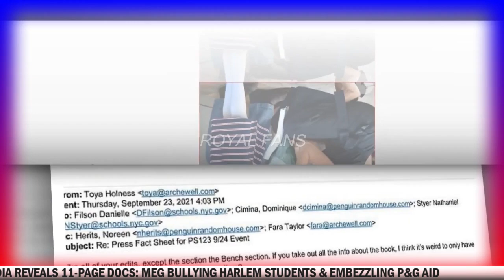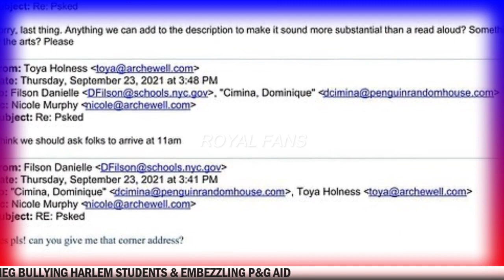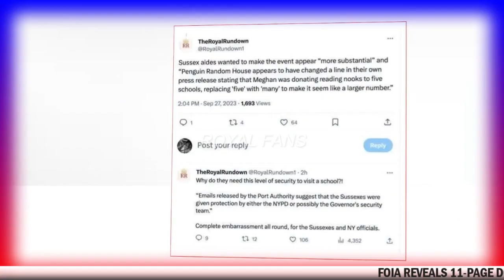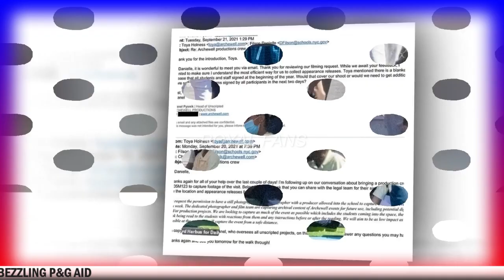HARRY AND MEGHAN//FOIA REVEALS 11-PAGE DOCS: MEG BULLYING HARLEM STUDENTS & EMBEZZLING P&G AID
👑 Welcome to Royal Fans, the ultimate destination for aficionados of the British Royal Family! 👑

Are you fascinated by the history, elegance, and drama that surrounds the British monarchy? You've come to the right place! From Queen Elizabeth II to the youngest royals, we cover it all.

🌟 What We Offer:

👑 In-depth Biographies: Get to know your favorite royals intimately.
📰 Latest News: Stay updated on royal announcements, births, weddings, and more!
🏰 Castle Tours: Virtually explore the majestic residences and historical landmarks.
👗 Fashion Focus: Admire or critique royal outfits and their significance.
🎥 Exclusive Interviews: Hear from royal experts and insiders.
💡 Trivia & Fun Facts: Impress your friends with your knowledge of royal history!
Whether you're a dedicated royalist or a casual observer, our videos offer a balanced and detailed perspective, combining historical insights with current events.

Join us on this exciting journey as we unfold the layers of glamour, duty, and life behind the palace gates. Welcome to the Royal Fans family! 🎉